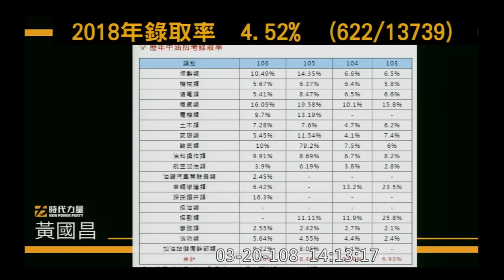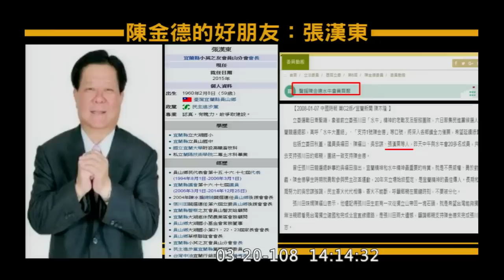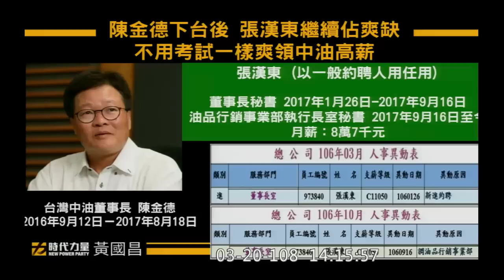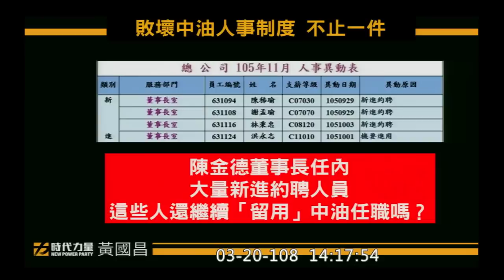(空降小肥貓落地生根？) 黃國昌 質詢 中油 董事長去職 機要秘書還繼續留在公司？ 前董座 陳金德 戴謙 機要人員 約聘人員 任用資格？？？ 2019 03 20 【立法院演哪齣？】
經濟部長 沈榮津：請國營會徹查
國營會：兩個禮拜內
油品行銷事業部